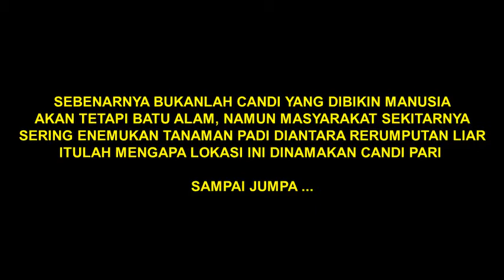Jelajah Situs Candi Pari Candi Pari adalah Candi Sabdo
Jawaban ada pada akhir video ini, silakan disimak !!
terima kasih candi yang di sabda (menurut mithologi jawa) ini dinamakan candi Pari (padi) sebab ketika terjadi longsoran2 kecil di sekitarnya selalu ditumbuhi padi selain rumput, demikian kata juru kunci Alu Lanang (mbah Kancil) ,, hutan Blentreng Gondang, Jawa Timur, Indonesia , 17 km dari rumah saya ,, ke sini sebelum jalan kaki, menyusuri jalan setapak dengan menggunakan speda motor, 1 motor diisi 3 orang,, ekstreem sekali ,, namun alam sekitarnya dikelilingi kali yang bening, bahkan kita bisa mandi atau minum langsung saking bersihnya,, ada yang mau ke sini?? silakan